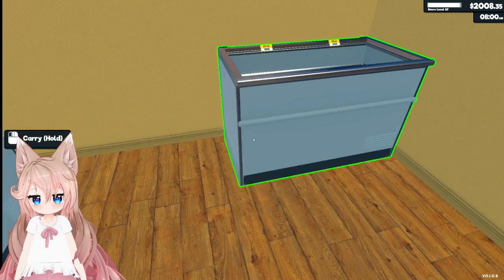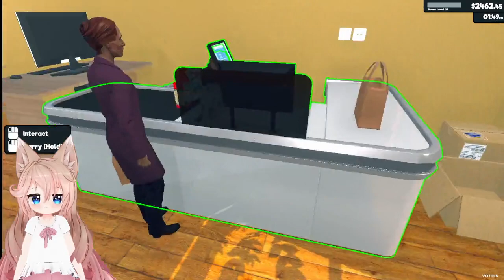Stream from 01.03.2024 [Ger/Eng] Comfy stream ~♥